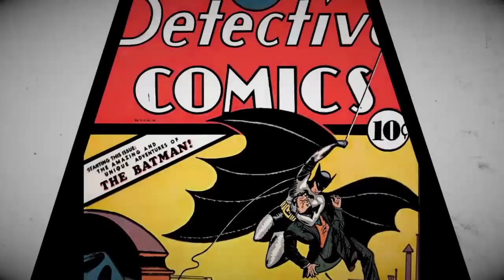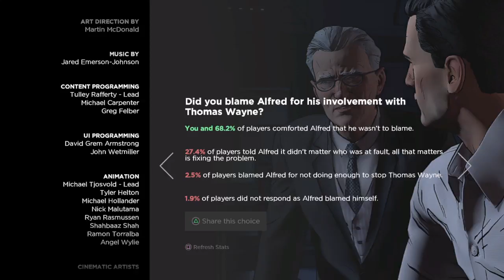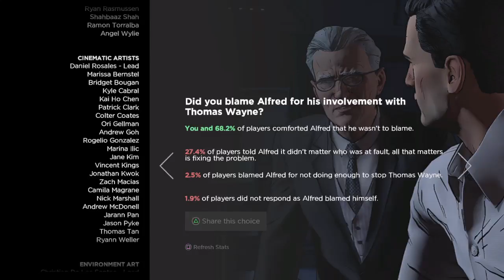Ep5 NO SPOILERS PLES